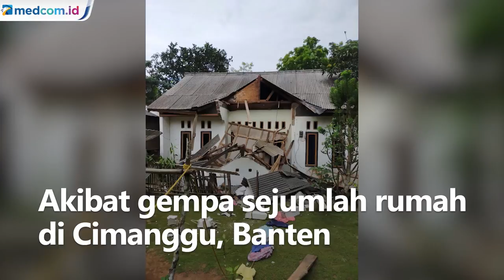Potret Rumah Rusak Akibat Gempa Banten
Akibat gempa sejumlah rumah di Cimanggu, Banten mengalami kerusakan. Gempa magnitudo 6,6 merusak atap hingga tembok rumah. BMKG menjelaskan gempa yang terasa hingga Lampung ini tidak berpotensi tsunami.